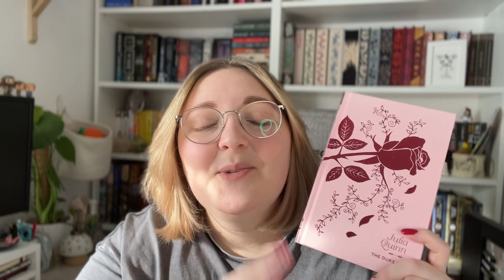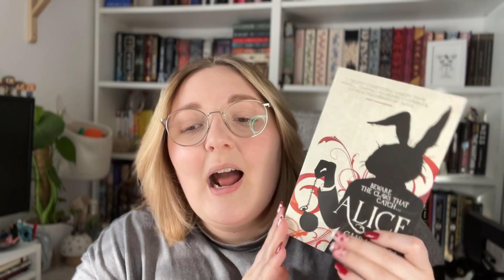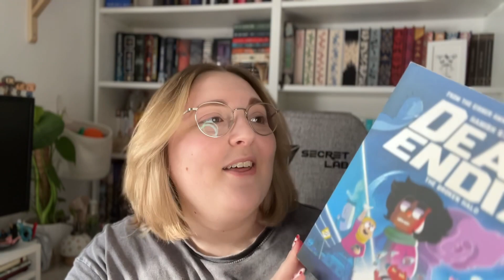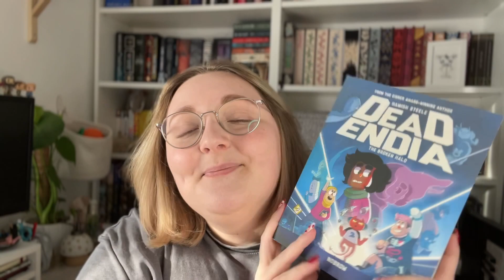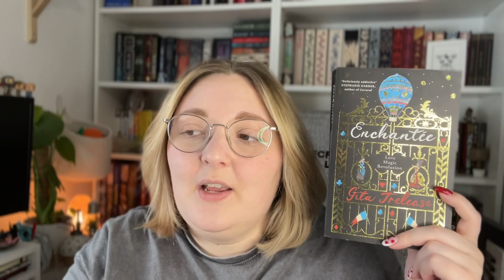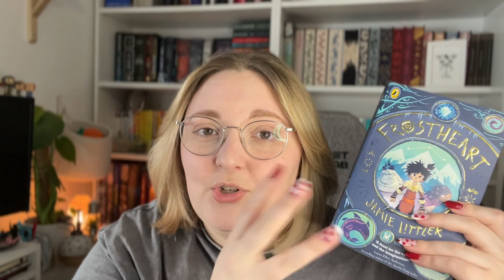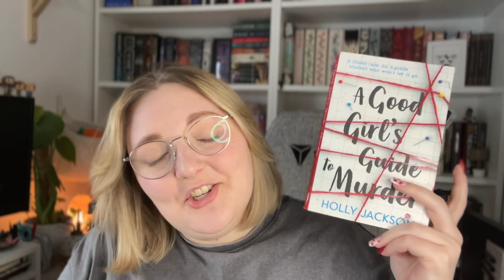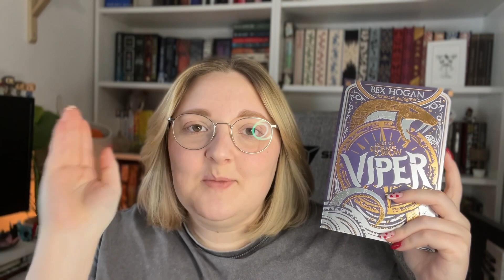i have over 60 unfinished series on my tbr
Ok so... I may be a bit of a nightmare for not finishing series. To rectify that I have decided to start tracking them all and seeing how many I can finish each year!

Outro: River (Prod. by Lukrembo)